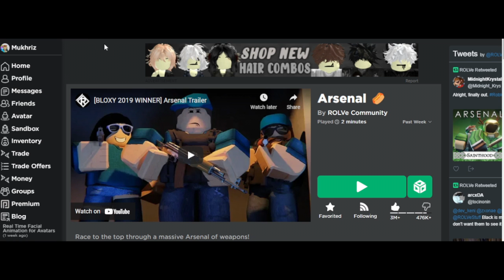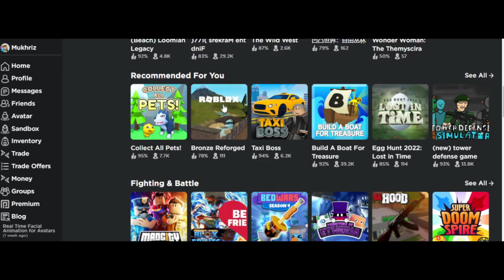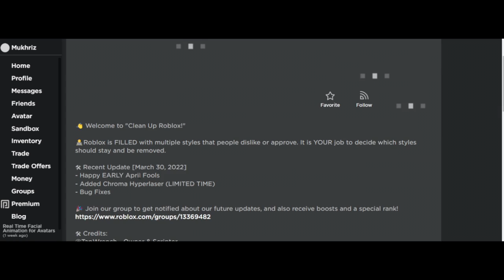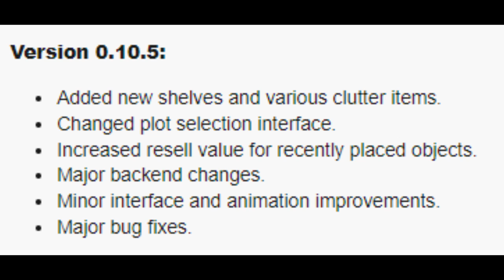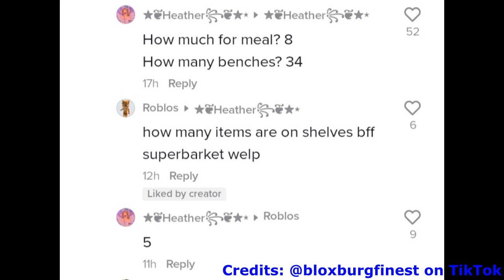RANDOM ROBLOX APRIL FOOL GAMES UPDATE!!!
Istimewa video kali ini, saya pergi ke beberapa game di Roblox yang buat April Fool update, enjoy :)

TIMESTAMP:
00:00 Pig-E (Piggy)
03:08 Arsenal
05:27 Find The Markers
06:20 Banana Wars (BedWars)
07:50 Adopt Me!
11:10 ToyBreak (JailBreak)
12:22 Bloxburg

🔴Software Recording ➤ OBS Studio
🎬Software Editing ➤ Vegas Pro 19